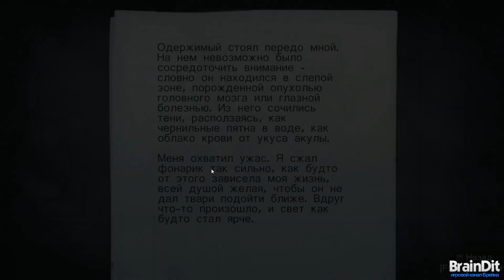Alan Wake - Лесопилка - [Русская Озвучка] [Серия 3]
Alan Wake — «психологический экшен-триллер» События Alan Wake происходят в вымышленном американском городке Брайт Фоллс. Главный герой игры, писатель Алан Уэйк, пытается найти пропавшую жену и сталкивается с сверхъестественной темной сущностью, овладевающей городом и его окрестностями по ночам.
Понравилось? Ждем вас в гости
Русская озвучка от Олега Брейна